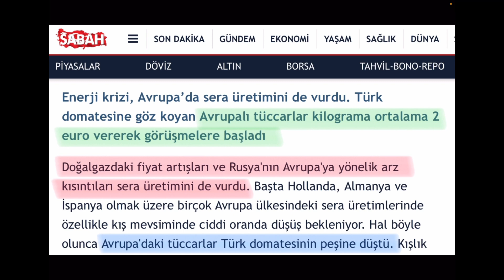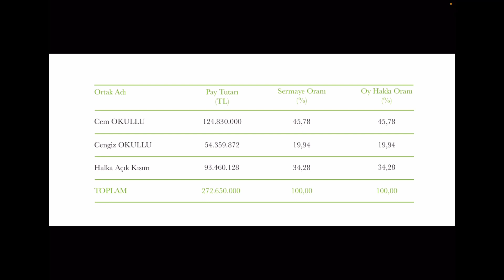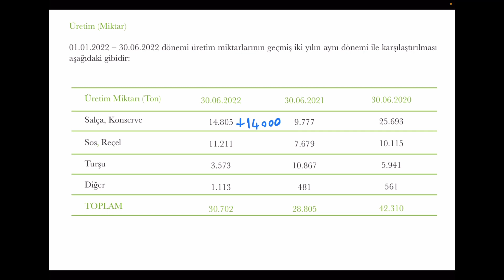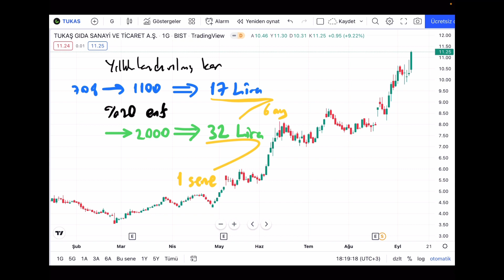TUKAS hisse analiz 2022 - TUKAS hisse yorumu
Avrupa'nın doğalgaz krizi sonrası domates ihtiyacı tukas'ın hisse fiyatını yükseltir mi?